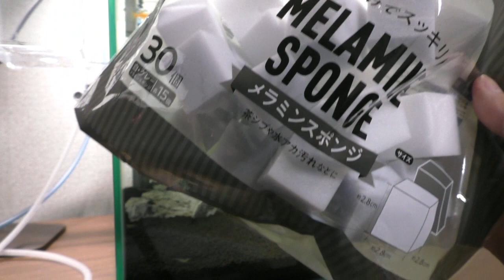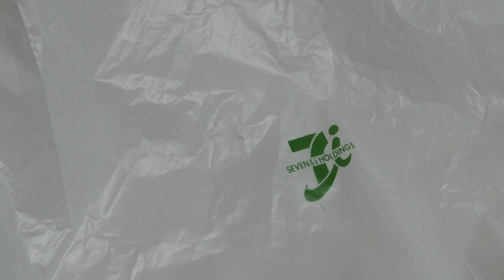水槽のコケ取りは100均のメラミンスポンジで簡単に除去できる！注意点もあり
【動画の内容】
アクアリウム最大の悩みでもあるコケを一瞬で取り除く、100均のメラミンスポンジの威力！

素材によっては使用すると傷が出来てしまうものもあるので注意が必要です！

【自己紹介】

■ガックン

アクアリウム歴はトータルで10年ほどになります。
僕の知っている知識が、皆さんのお役に立てば嬉しいです。
間違っていることを言っていたら気軽に突っ込んでやってください（汗

ちなみに、グッピーとディスカスの飼育歴が長いです。
他にも、かなり多くの種を飼育してきましたので、熱帯魚に関しての
疑問があればお気軽にコメントいただければと思います。

分からないことも多くありますので、お役に立てなければゴメンナサイ。。。

■【アクアリウム】熱帯魚の飼育に欠かせない生物濾過の仕組みとバクテリアの重要性

★初心者の方で、「カルキ抜き」と「水合わせ」なしで生体を飼育してしまい死なせてしまうケースも多くみられます。

■【アクアリウム】熱帯魚を導入する時に必要な水合わせの王道「点滴法」のやり方を詳しくご説明します

■「Aquarium Favorite」という熱帯魚専門のブログをやっています。